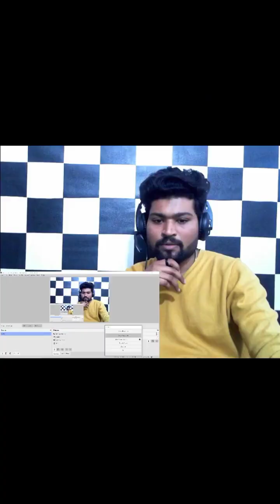MC STAN Best and Amazing moments in Bigg boss 16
mc stan,
mc stand,
mc stan fight in bigg boss,
80 hazar ke shoes mc stan,
mc stan ringtone,
mc stan bigg boss fight,
bigg boss mc stan,
mc stan ek din pyar,
mc stan all song,
mc stan fight,
mc stan in bigg boss,
mc stan interview,
mc stan bigg boss 16,
mc stan insaan,
yede ki chadar mc stan,
mc stan basti ka hasti,
mc stan girlfriend name,
hera pheri x mc stan,
mc stan photo,
mc stan vs emiway,
mc stan dj song,
mc stan amin,
mc stan diss emiway,
mc stan rap song,
mc stan rapper song,
reaction on mc stan,
mc stan show,
mc stan tadipaar,
mc stan astaghfirullah,
amin mc stan,
mc stan buba,
mc stan ka gana,
mc stan live show,
nanchaku ft mc stan reaction,
mc stan type beat,
mc stan 80 hazar ke shoes,
mc stan bigg boss entry,
mc stan hasti ka basti,
mc stan hairstyle,
mc stan ka song,
kaha par hai mc stan,
mc stan lifestyle,
mc stan mh 12,
mc stan new rap,
mc stan news,
mc stan shorts,
mc stan whatsapp status,
mc stan dialogue,
mc stan attitude status,
anam shaikh mc stan,
bigg boss mc stan fight,
mc stan car,
mc stan dj,
emiway bantai vs mc stan,
mc stan girlfriend reply on emiway,
mc stan girlfriend pic,
mc stan girlfriend song,
mc stan khuja mat,
mc stan remix song,
mc stan song basti ki hasti,
mc stan video,
mc stan vs emiway bantai,
who is mc stan,
mc stan 80000 shoes,